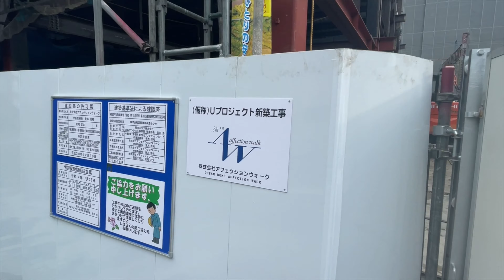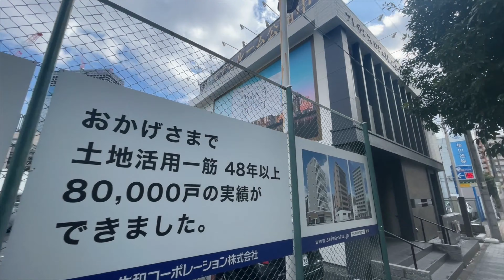梅田貨物線は来年2月中旬に地下線路へ切り替え！ 新梅田付近〜大阪駅南を歩く [2022年12月]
地下化される梅田貨物線。新駅開業は3月ですが、線路の切り替えは2月中旬に行われるそうです！※2/11地上ルートでの最終運行・2/13 地下ルートでの運行開始
残り2ヶ月を切っている‥‥ 　地上を走行する列車をしっかり見納めしておきましょう。

00:00 Highlight 梅田貨物線の西側 うめきた2期北街区
00:15 Highlight 梅田貨物線の西側 地下道出入口近くより
00:21 Highlight 梅田貨物線の西側 うめきた2期南街区
01:04 Highlight 北街区分譲棟のモデルルームかも？？（創造社デザイン専門学校跡地）
01:13 Highlight 市道九条梅田線からの眺め
01:55 Highlight 大阪駅南側　梅田3丁目計画と歩行者デッキの建設

02:36 梅田貨物線の西側をスタート（地下道出入口のすぐ北側）
03:07 梅田貨物線 線路沿い（来年2月 列車の運行は地下線路へ） 北へ進む
03:57 うめきた2期北街区
06:23 梅田貨物線 線路沿い（来年2月 列車の運行は地下線路へ） 南へ進む
07:51 新梅田シティ方面へ進む
10:04 うめきた外庭SQUARE（来年3月に閉園）付近〜地下道出入口付近
11:08 梅田貨物線 線路沿い（来年2月 列車の運行は地下線路へ） 南へ進む
12:21 うめきた2期南街区
16:03 南へ進む
16:28 Highlight 北街区分譲棟のモデルルームかも？？（創造社デザイン専門学校跡地）
17:28 南へ進む
19:16 西梅田一番踏切（来年2月11夜〜13日早朝の工事で撤去される）
19:37 市道九条梅田線を西へ進む
21:15 うめきた2期南街区　市道九条梅田線を西へ進む
22:35 道路の南側では新しい駅ビルの建設が進んでいます
23:22 うめきた2期南街区　市道九条梅田線を西へ進む
25:01 新しい駅ビル　車両出入口付近にサンタ♪
25:43 梅田ランプ東交差点からの眺め
28:22 JR高架下を南へ進む
29:35 大阪駅桜橋口付近
30:09 梅田3丁目計画とサウスゲートビルを繋ぐ歩行者デッキの建設
32:51 大阪駅南側　サウスゲートビルディングへ
34:24 歩行者デッキの建設を地上から
34:50 サウスゲートビルディング2F西橋からの眺め

2023年2月11日 地上ルートでの最終運行
2023年2月13日 地下ルートでの運行開始
2023年3月 地下新駅開業
2024年夏 うめきた2期地区 先行まちびらき
2024年夏 JR大阪駅 新改札口供用開始
2024年夏 梅田3丁目計画→JPタワー大阪？（ホテルが「オートグラフ コレクション」・KITTE大阪？・劇場・オフィスタワー）開業
2024年秋 大阪駅西 新駅ビル開業
2025年春頃　地下新駅（大阪駅）新駅ビル全面開業
2027年春（大阪駅 高架下商業ゾーン・バスターミナル開業
2027年度（2028年？）うめきた2期地区 全体まちびらき

撮影機材：iPhone12PRO ＋ dji OM5